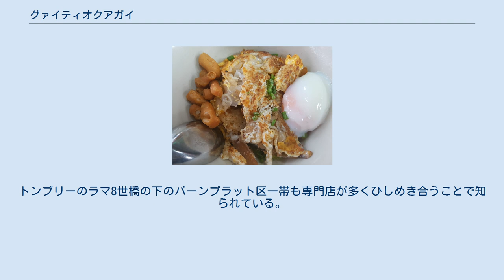グァイティオクアガイ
グァイティオクアガイ（タイ語: ก๋วยเตี๋ยวคั่วไก่、発音 [kǔa̯j.tǐa̯w kʰûa̯ kàj]）は、中華料理の影響を受けたタイ料理であり、米麺と鶏肉を主な材料とする。
グァイティオは（ก๋วยเตี๋ยว 、kuaitiao）米麺の意。
グァイティオクアガイのレシピは中国発祥であるものの、タイに土着する過程で鶏肉を載せた麺料理へと変化を遂げた。
 グァイティオクアガイは鶏肉、イカ、レタスなどを具とし、それらの具をかき混ぜた乾麺として出されることが多い。
その他にも具として薄切りのトマトや卵、揚げ団子、ニンニク、ネギなどが入れられることもあり、オイスターソースや醤油、魚醤で味付けされる。
また、ソースプリクやチリパウダー、酢、砂糖、辛味入りトマトソースで刺激的な味付けにされることもある。
 グァイティオクアガイは元来中国の鶏粥由来し、第二次世界大戦期に華僑によってタイにもたらされた。
 バンコクで有名なグァイティオクアガイ専門店は、フアランポーン駅一帯のスアンマリ地区と、ヤワラート（バンコク中華街）地区のバンコク都庁総合病院に近接するプラプチャイ地区付近に集中している。
トンブリーのラマ8世橋の下のバーンプラット区一帯も専門店が多くひしめき合うことで知られている。